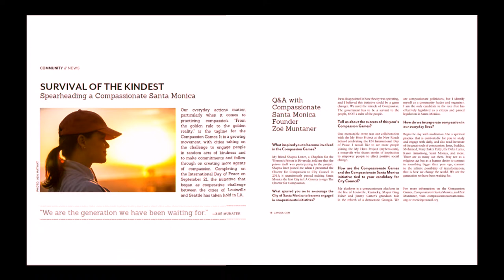Santa Monica Rent Control Meeting January 12, 2023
Rent Control Board Agenda